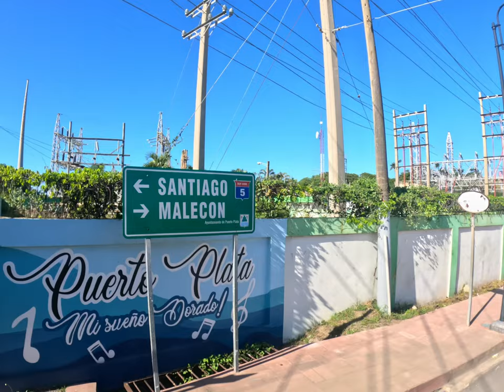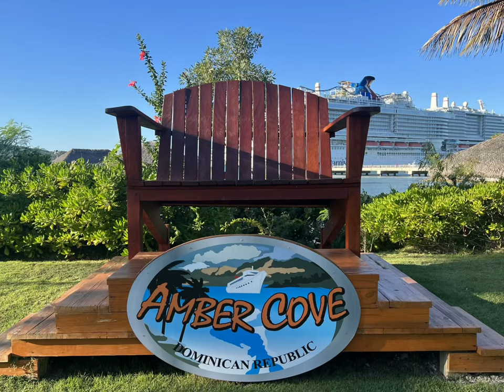Our adventure through Amber Cove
One port on our cruise was Amber Cove in the Dominican Republic